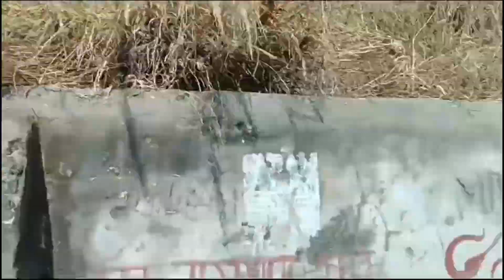MANSA DEVI MANDIR ,HARIDWAR|जय माता दी👑🙏🧡🚩🕉️ |हर हर महादेव👑🙏🧡🚩🕉️ जय श्री राम👑🙏🧡🚩🕉️ जय बजरंगबली👑🙏🧡🚩🕉️